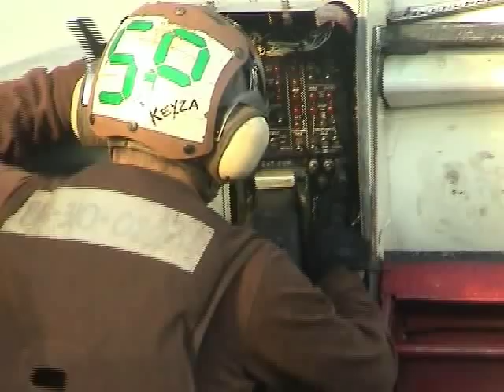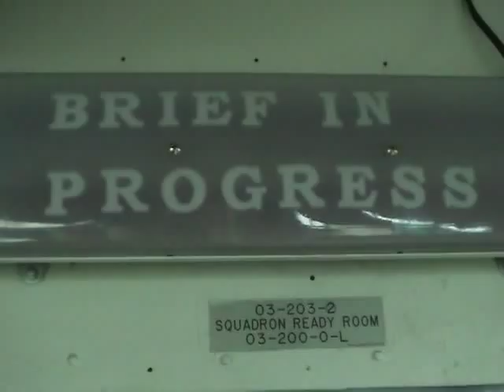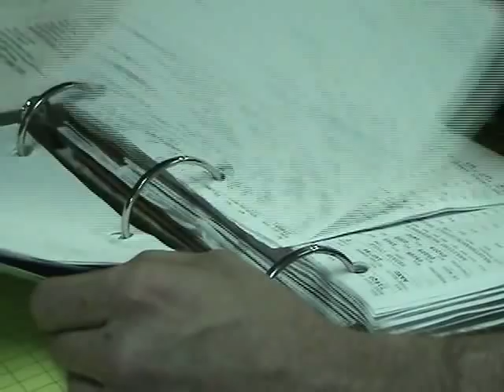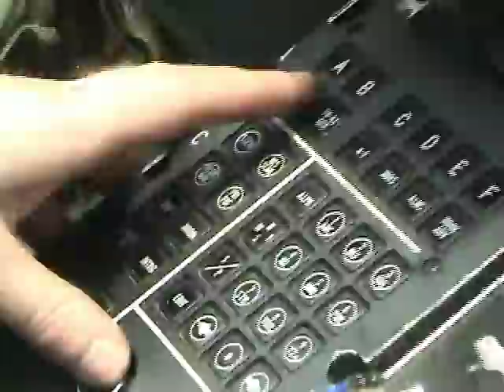VAQ-136 Summer 2005 Cruise Video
2005 aboard the USS Kitty Hawk. Created, filmed, directed and edited by LT Jason Pohl